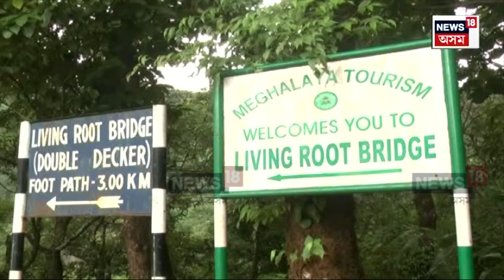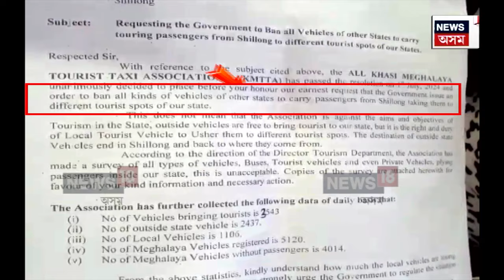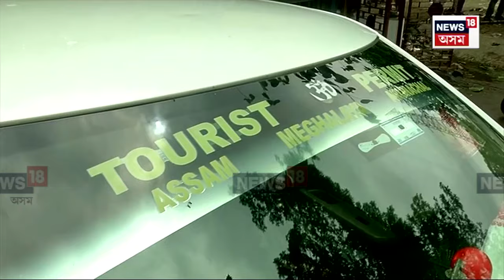New Rules for Meghalaya Tourists : সদৌ খাচী মেঘালয় পৰ্যটক টেক্সি সন্থাৰ দাবী | N18V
New Rules for Meghalaya Tourists | সদৌ খাচী মেঘালয় পৰ্যটক টেক্সি সন্থাৰ দাবী। মেঘালয়ৰ গাড়ীত উঠিহে যাত্ৰীয়ে ঘূৰিব পাৰিব পৰ্যটনস্থলী। মেঘালয় টেক্সি সন্থাৰ প্ৰস্তাৱত হাহাকাৰ গুৱাহাটীৰ চালকৰ। মুখ্যমন্ত্ৰী, পৰ্যটন মন্ত্ৰীৰ হস্তক্ষেপৰ দাবী চালকসকলৰ।